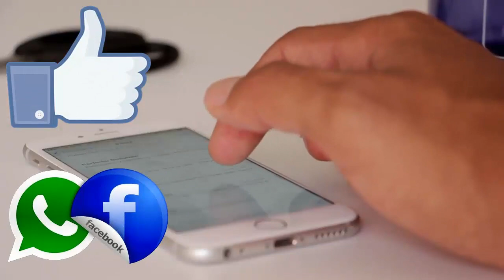Ankita Lokhande & Vicky Jain Wedding Gifts List in Detail | BB News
Ankita Lokhande finally married her boyfriend Vicky Jain. From Tiger Shroff’s Mini Cooper To Ekta Kapoor’s Expensive Diamonds Worth 50 Lakhs – Here’s What Ankita Lokhande & Vicky Jain Got As Gifts.